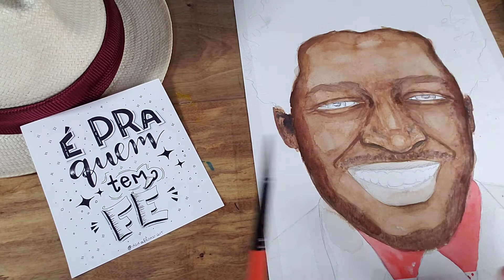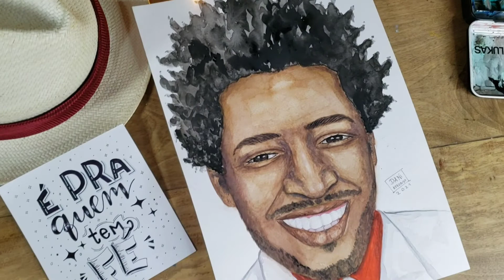Ponto de Zé Pilintra ✦ Eu Sou Malandro ✦ e Pintura Aquarela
Pintura em Aquarela de Seu Zé Pelintra com ponto cantado.

Ponto: Eu sou Malandro
Autoria: Pérola de Iemanjá
Intérprete: Dani Affonso
Imagens de apoio extraídas do filme Salve a Malandragem, documentário.

Pintura aquarela, guache, gouache, guache escolar, speedpaint, timelapse, aquarela, watercolor, ilustração, ilustración, ilustration, dibujar, desenhar, pintar

Instagram.com/@DaniAffonsoArt
Facebook.com/daniaffonsoart